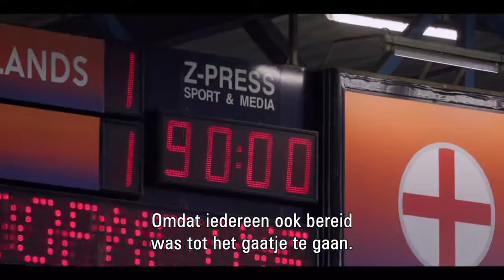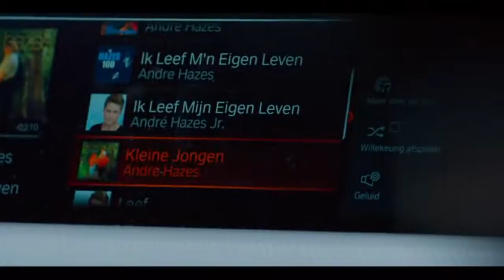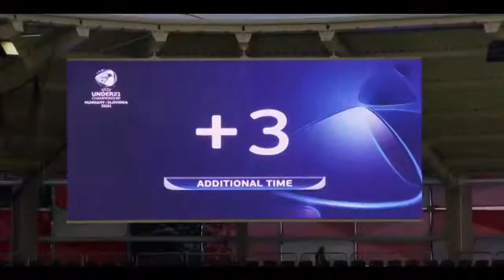Jong Oranje opent de deuren Tot de laatste seconde Aflevering 11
Aflevering 11 van de serie Jong Oranje opent de deuren: een exclusief kijkje achter de schermen bij de beloften van Nederland tijdens het EK.

 Episode 11 of the series Jong Oranje opens the doors: an exclusive look behind the scenes at the promises of the Netherlands during the European Championship.